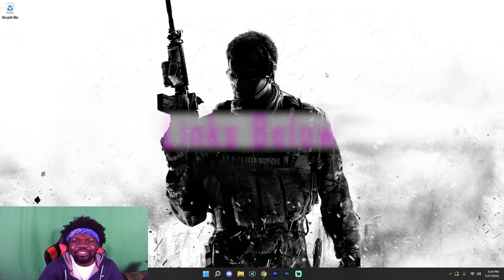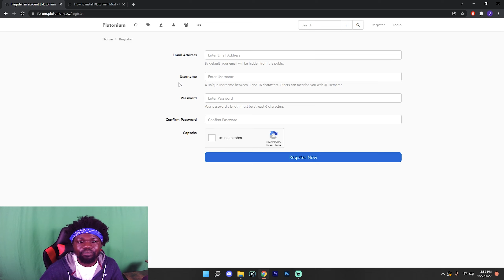HOW TO INSTALL AND SETUP PLUTONIUM WITH BO2 & MW3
In this video we download and install plutonium and set it up to play call of duty MW3 and BO2 (The Process for the games are the same)